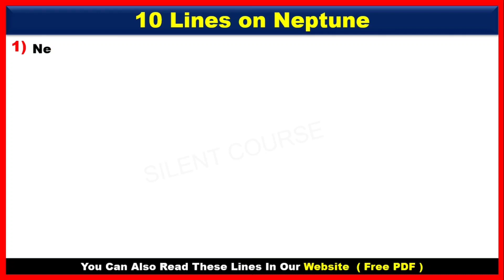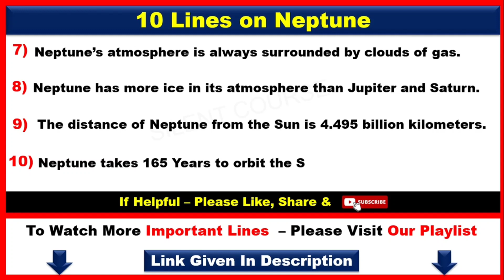10 Lines on Neptune In English | Few Lines on Neptune In English | Few Sentences About Neptune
👉 About Video : - Hello my friends today we will learn that how to write 10 Lines on Neptune In English | Few Lines on Neptune In English | Few Sentences About Neptune